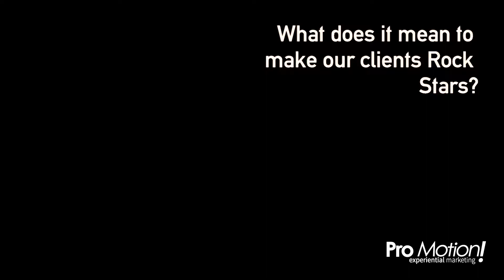What does it mean to make our clients Rock Stars? XXXXX